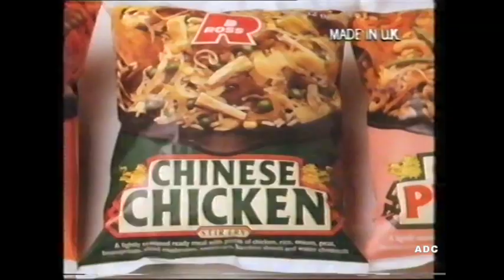Channel 4 adverts, trailer & link announcer Linda Thomas 13th April 1986 1 of 2